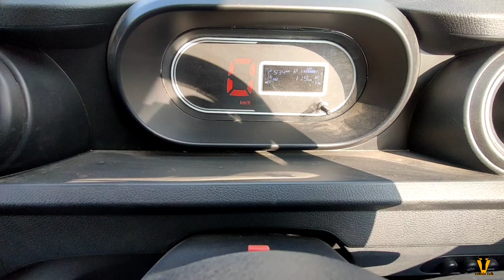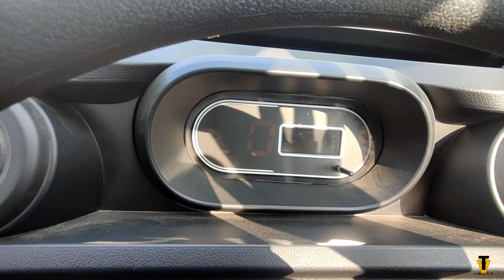Intra V50 या Intra V10 कौन सा किसको लेना चाहिए|2023 TATA Intra 10 and Intra V50 Compair|New IntraV50